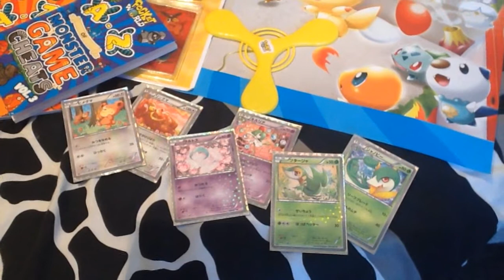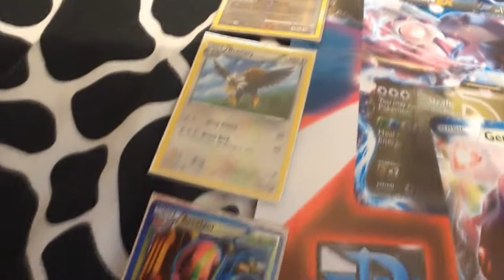NEW YEAR GIVEAWAY! (Pokémon goodies) - CLOSED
RULES:
2. Like the video.
3. Comment what your favourite party game is. Mine is Trivial Pursuit.

This giveaway ends in about a month from now and is international. A lot of these prizes have come from the Pocket World and The Official Pokemon magazines, made in the UK. Enjoy. :)